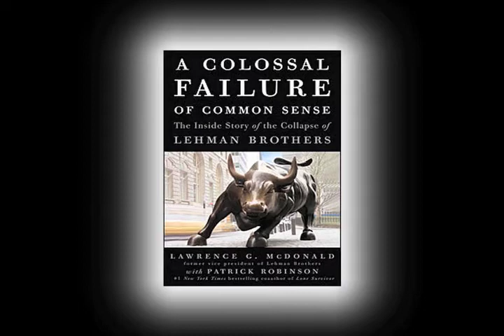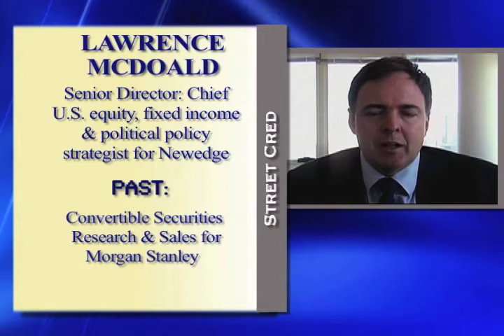5th-Year Anniversary of the Collapse of Lehman Brothers: Where Are We Now?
It's been five years since the horrifying collapse of Lehman Brothers and the financial turmoil that ensued. How far have we come? Where does the banking system stand today? And where do systemic risks lurk now? Larry McDonald was a vice president for Lehman Brothers at the time, and chronicled the events surrounding the bank's bankruptcy in the New York Times best selling book A Colossal Failure of Common Sense: The Inside Story of the Collapse of Lehman Brothers. He is currently chief U.S. equity, fixed income & political policy strategist for Newedge.